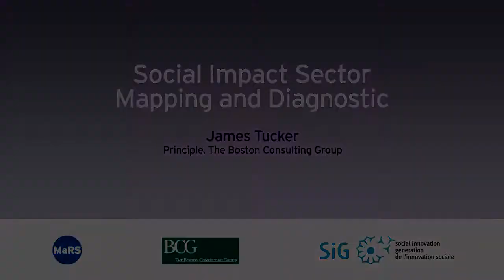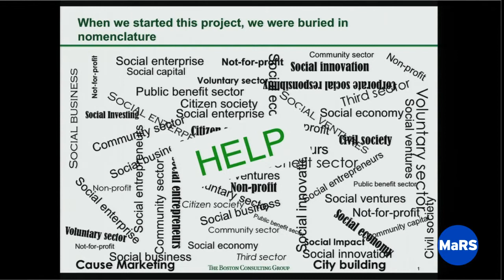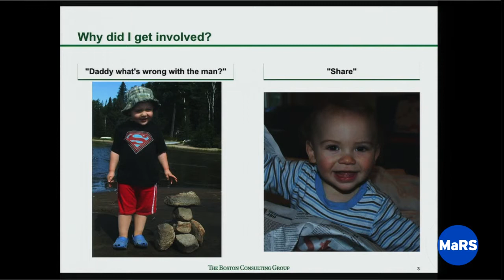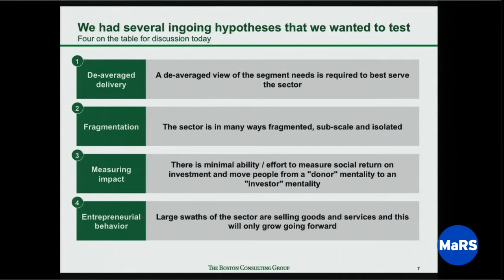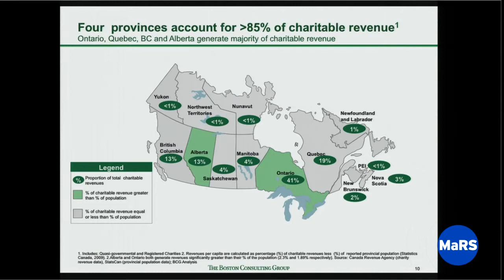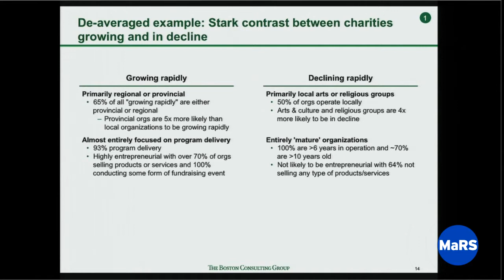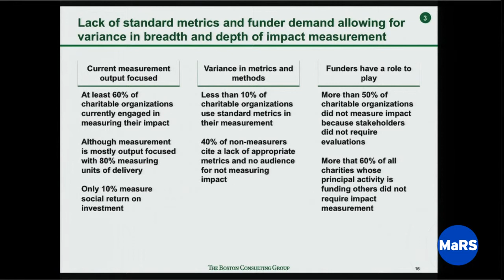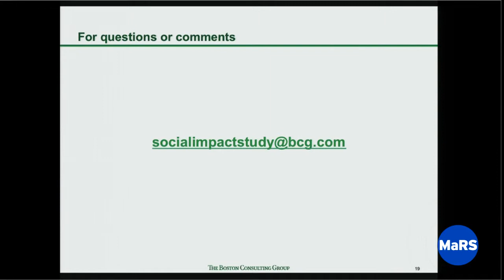Social Impact Sector Mapping and Diagnostics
Advancements in Social Innovation: Ontario and Beyond was presented on May 16th at the MaRS Discovery District.

Attendees heard from hosts, Social Innovation Generation (SiG@MaRS) and the Boston Consulting Group (BCG). SiG@MaRS Director, Allyson Hewitt spoke about the pre-eminent event on social entrepreneurship, the Skoll World Forum, which was held from March 30th to April 1st, 2011 at the Said Business School at the University of Oxford BCG followed the Skoll presentation by speaking to current research on the social impact sector in Ontario.